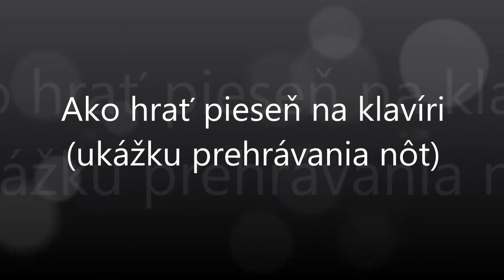Vstávajte, pastieri | Notissimo.sk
Ako hrať Vstávajte, pastieri - ukážka prehrávania nôt na portáli Notissimo.sk.